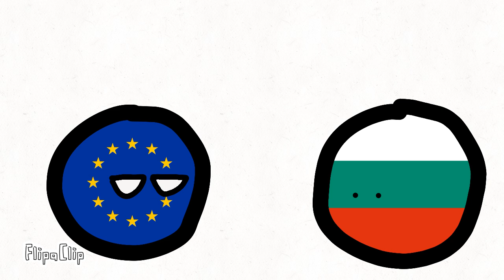less corrupt Bulgarian politician